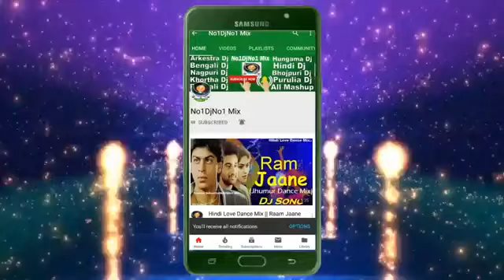Suvo sound hatgobindapur Competition hai DJ Ricky